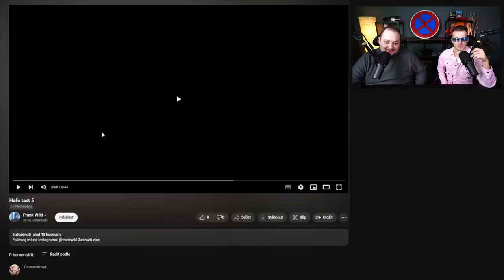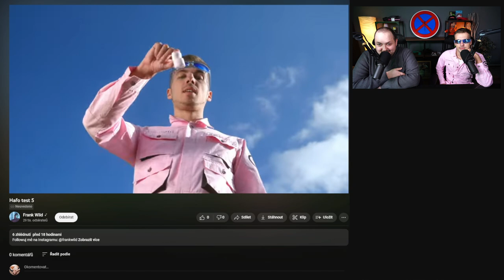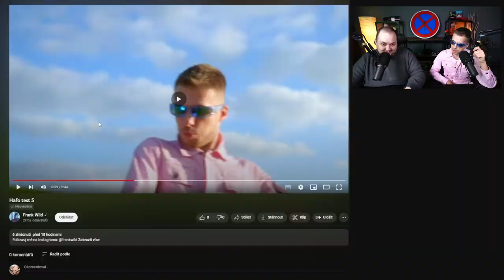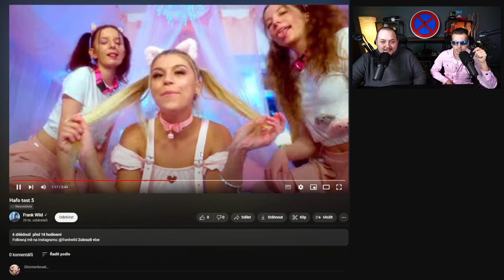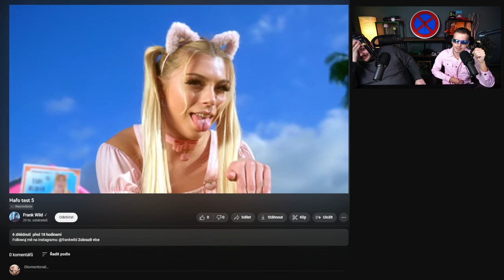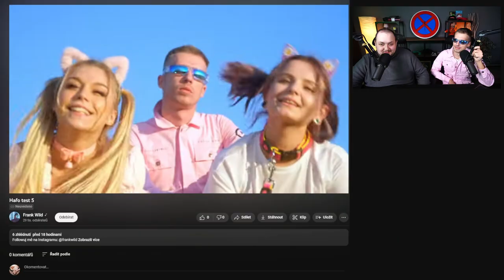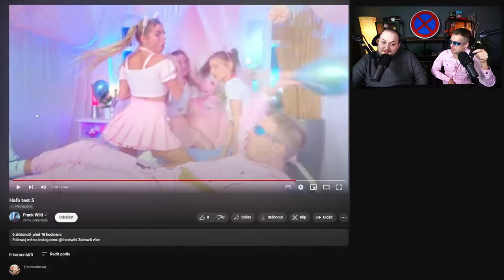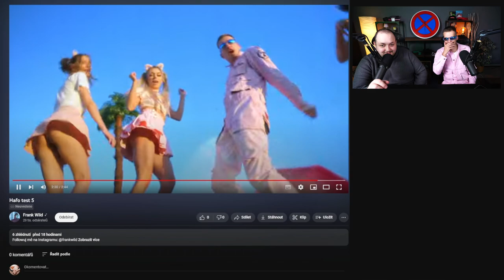KAFU A JEJÍ HAFO A POTKAL JSEM KAJUMIHO!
Děkuju všem členům. :)

Kátě L.
ArneX
Koš 22cz
Štěpán R.
LukášZap
Július Š.
Vojtěch E.
Domča M.
Eli Smol
Simona K.
Pan Kapustňák
Hugo Zhor
falco
Simonette
Melánie K.
Denisa K
Michaela T.
Nikie
Iva M.
Darvener Studios
LaXi0rCZ
Ondra P.
Nikky Smol.
Jan G.
Martin K.
El
Denis R.
Lukas B.
StronkYngliš
Veronika
Matěj L.
PrinCZna
Nikola K.
Hanička L.
Vojtěch S.
paletta 8
Bee
Sova Spálená
GrungeBoy3000
Míša
Ki Wi
SOFIA ELLA Ka.
Anička
Jiří M.
Kateřina K.
Ni
Valentyna T.
Karel P.
Jakub Ná.
Radi ante
CzechCloud
OHXIXHO
Filip V.
Tomáš V.
EzyMen22
LittleLazyQueen
MenT
libus
Dominik H.
Šimon O.
leey.x.ya96
Shegi
Hi_im Alons-y
Jan P.
MrTomcatCZ
David B.